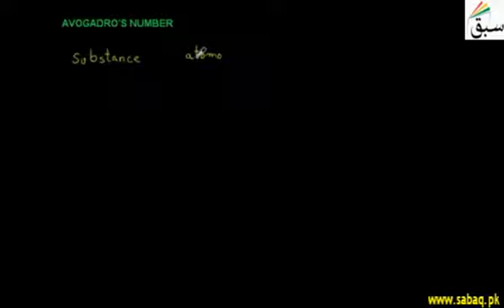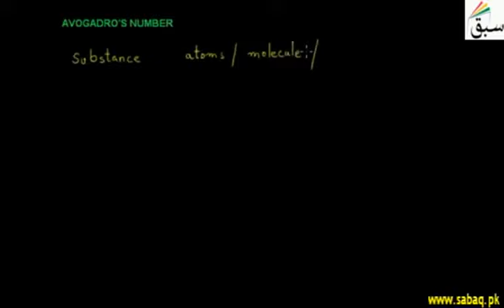G9 Chemistry U1 Avagadro Number